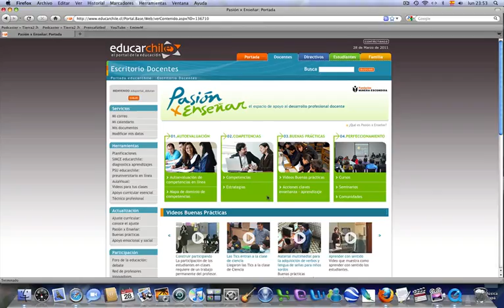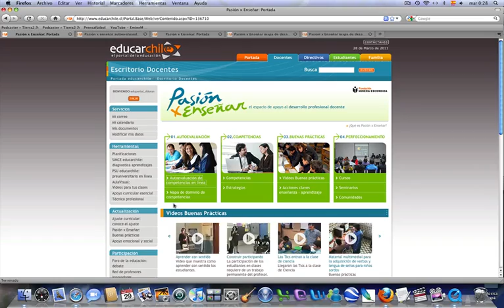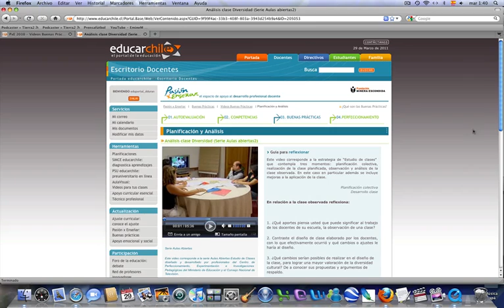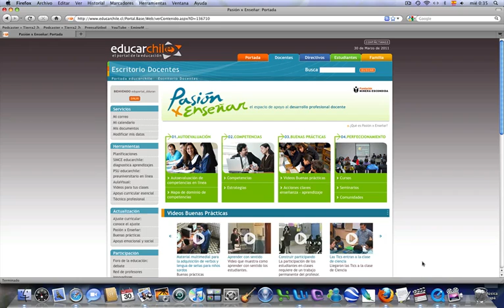Nuestro nuevo Pasión x Enseñar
Te contamos las novedades de nuestro sitio Pasión x Enseñar,  el espacio de apoyo al desarrollo profesional docente.